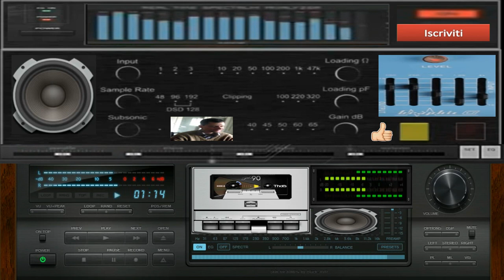giovanni mauri average dance suburbia 1 23 minuto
per collaborazioni o serate telefonare allo 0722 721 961 chiedere di giovanni lunano
vst usato logana fx sirio
programma usato fl studio 9 per composizioni